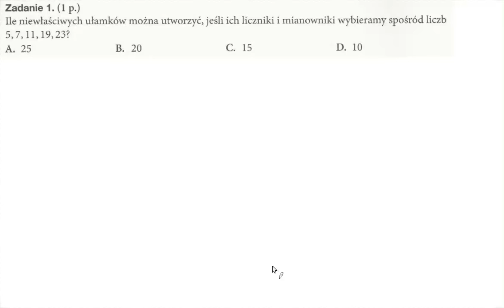Teraz matura Zestaw C Zadanie 1